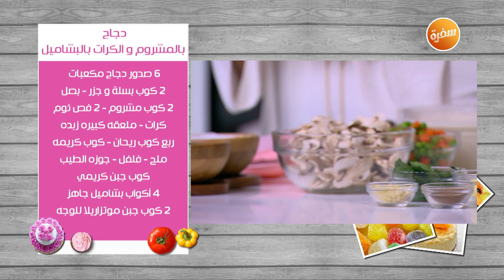دجاج بالمشروم والكرات بالبشاميل - كيكة التمر بالسميد - كوكيز الفستق | زعفران وفانيلا | حلقة كاملة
طريقة عمل دجاج بالمشروم والكرات بالبشاميل - كيكة التمر بالسميد - كوكيز الفستق و الورد مع غادة التلي في  زعفران وفانيلا | 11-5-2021